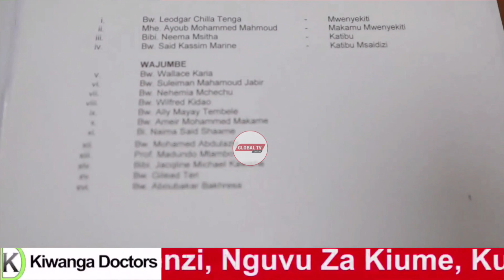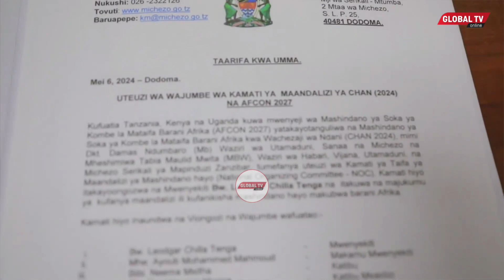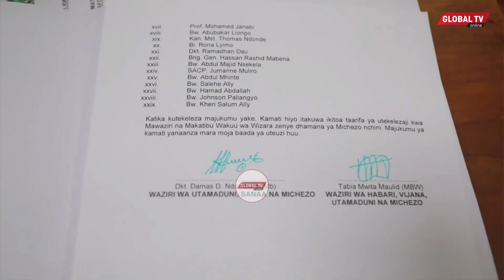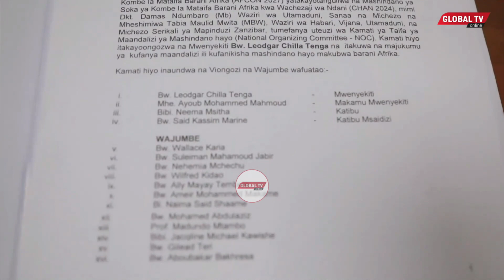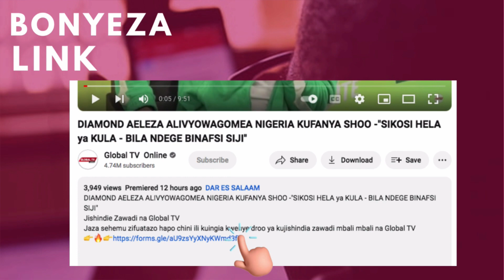SALEH JEMBE - PROF JANABI na WENGINE 27 WATEULIWA KAMATI ya CHAN na AFCON - NDUMBARO AFUNGUKA...